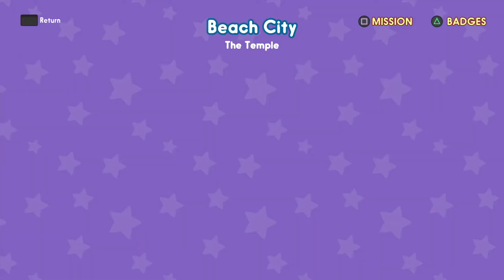Steven Universe: Save the Light part 2 garnet [Need i say more]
Steven Universe: Save the Light